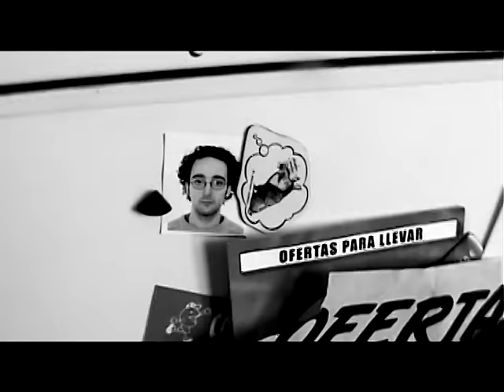Alberto Gambino - Sigo Aqui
Videoclip Oficial. 2010